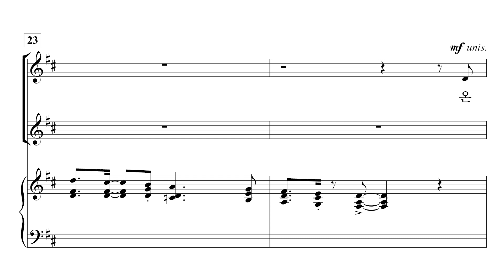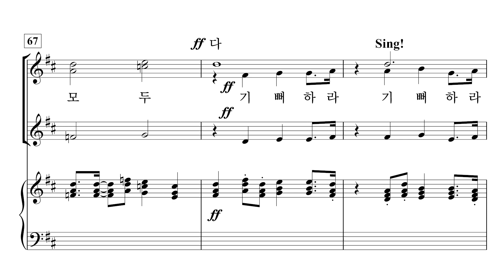[중앙아트] ‘사랑과 기쁨의 노래 3집’ 30. 온 하늘과 땅, 주 오심 알려라 - 반주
30. 온 하늘과 땅, 주 오심 알려라 – Larry Shackley

✔️ 연주
Pianist / 이정미
Soprano / 박지은
Mezzo Soprano / 안세라
Alto / 이지현

✔️ Recording Studio
INFINITY 스튜디오